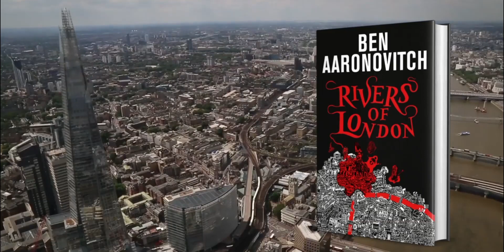Ben Aaronovitch discusses Rivers Of London with actor Kobna Holdbrook-Smith | SciFiNow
Check out our exclusive clip of author Ben Aaronovitch talking about his favourite characters in his bestselling Rivers Of London series with the book's audio narrator Kobna Holdbrook-Smith while... on a river in London!